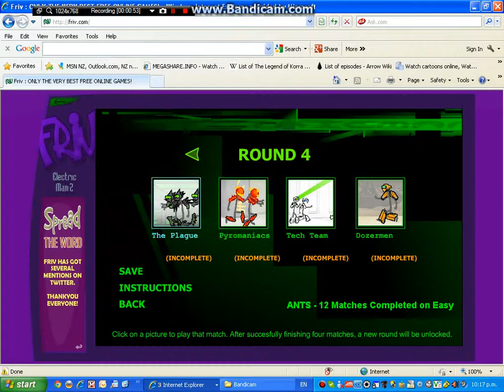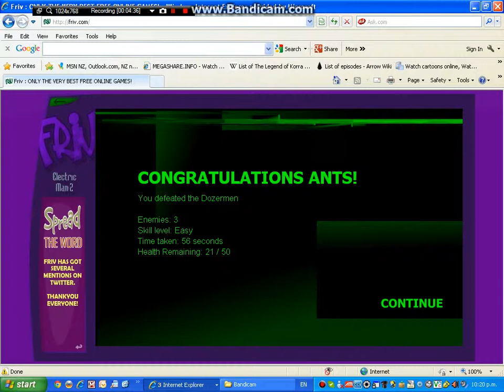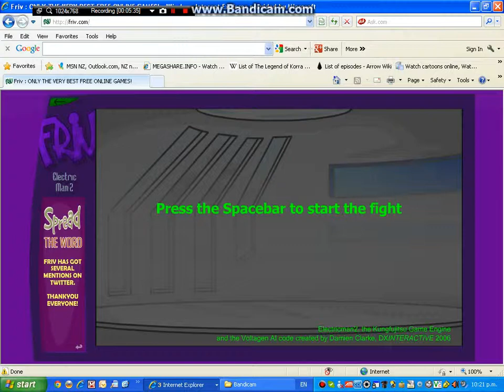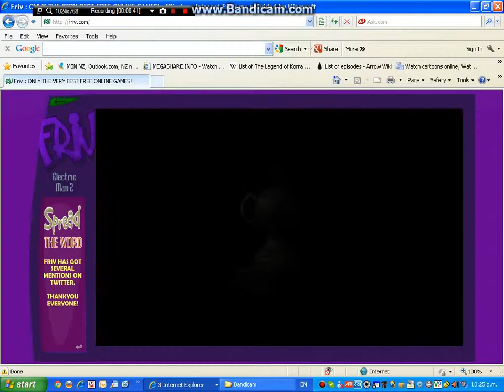electic man 2 part 2